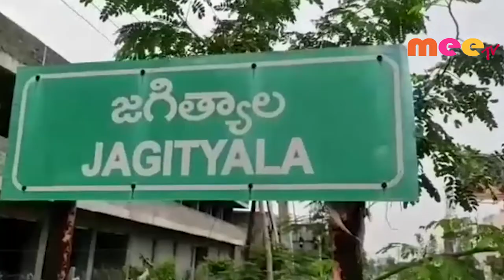ప్లాస్టిక్ రహిత సమాజానికి కృషి చేయాలి \\ 17..09..2019 \\ MEETV NEWS